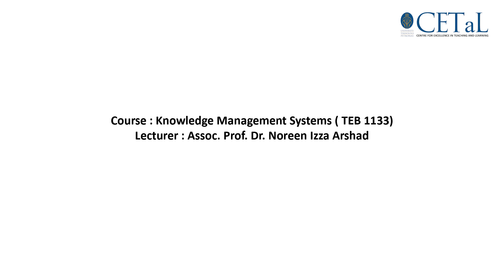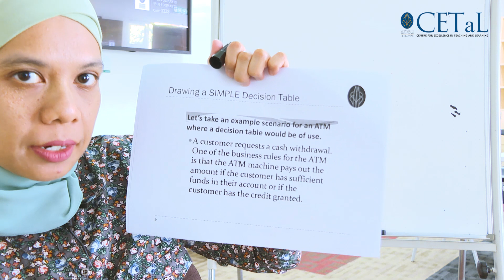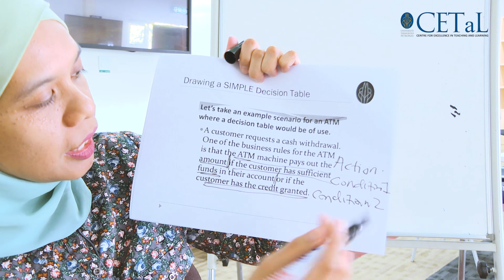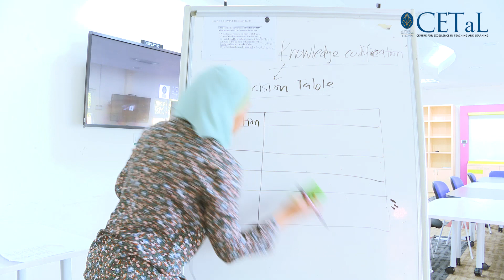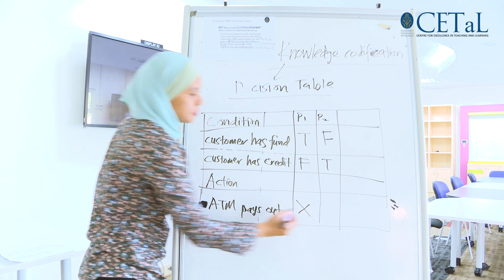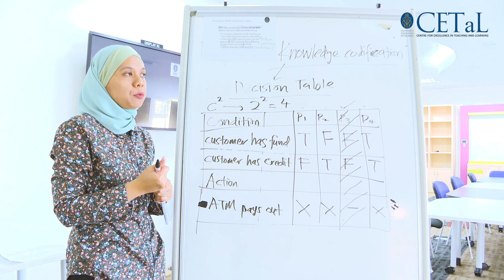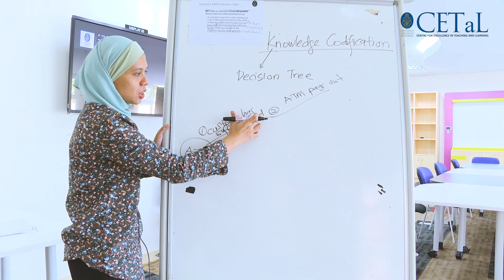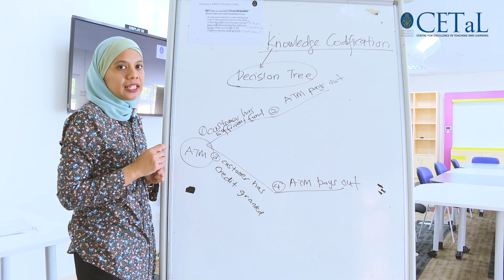KNOWLEDGE MANAGEMENT SYSTEMS (TEB1133)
TOPIC 1 : Knowledge Codification
TOPIC 2 : Decision Table
TOPIC 3 : Decision Tree